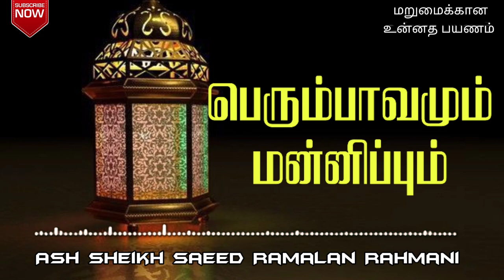பெரும்பாவமும் மன்னிப்பும் | Ash Sheikh Saeed Ramalan Rahmani | Tamil Bayan